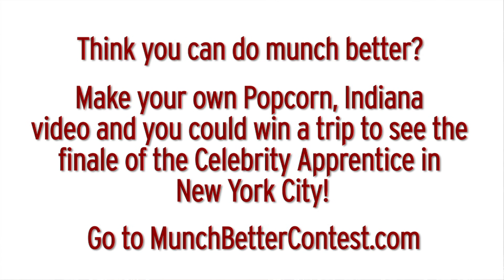Bikini Shakespeare - Macbeth - (2 of 4)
Winners to be announced soon!